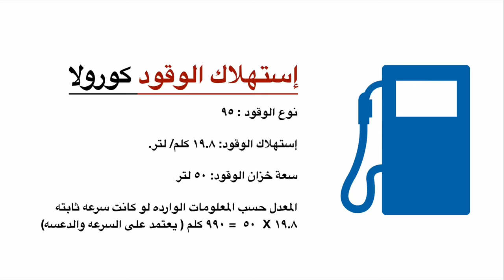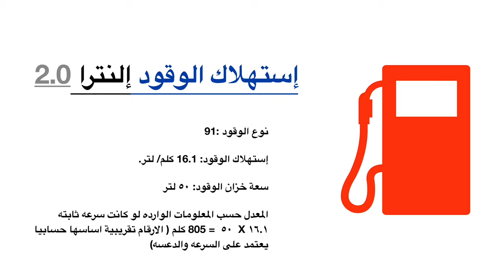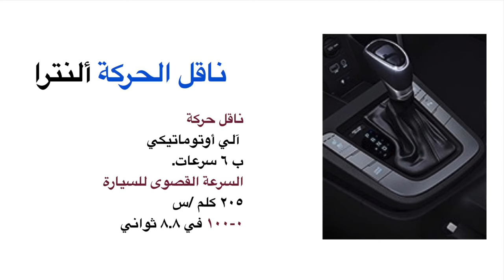مقارنة مواصفات | تويوتا كورولا 2.0 VS هيونداي ألنترا 2.0 | ماذا تختار بدون تعصب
مقارنة  عملتها بين سيارتين هما الاكثر انتشارا في الوطن العربي او العالم أجمع
من الصانع الياباني ومن الصانع الكوري وهما تويوتا كورولا وهيونداي ألنترا أيهما مواصفاته تعجبك ؟ شاهد الفيديو وأخبرني في التعليقات أيهما تظن انه الافضل
بدون تعصب فكلا السيارتين قد أثبت جدارته على مر السنين بمتانة صنعه وجودته
من حيث الصنع,,,,,,

Its currency comparison is between two cars that are most prevalent in the Arab world or the whole world
From the Japanese manufacturer and the Korean manufacturer, Toyota Corolla and Hyundai Elantra, which specifications do you like?
Without fanaticism, both cars have proven their wall over the years with durability and quality
In terms of manufacture ,,,,,,